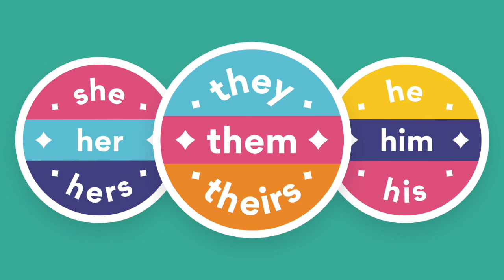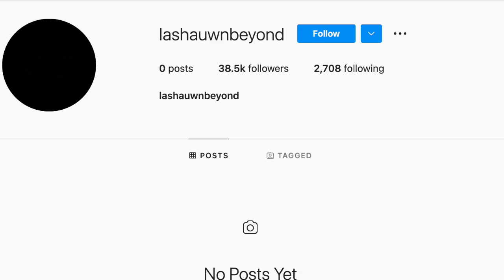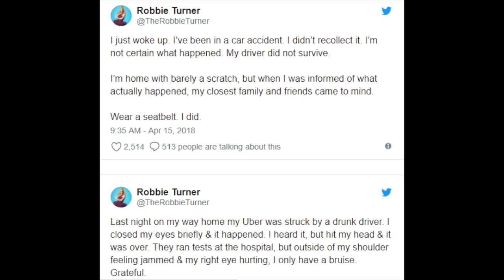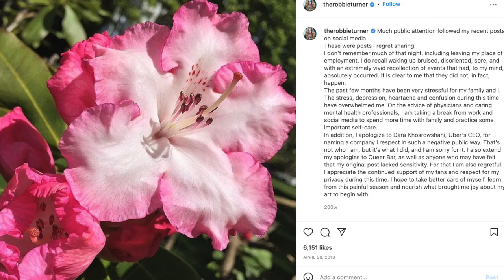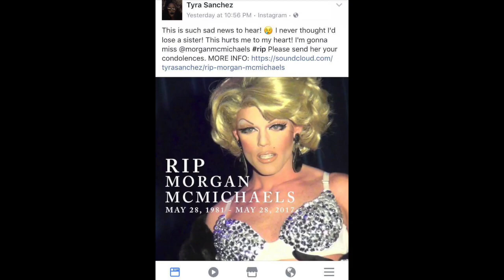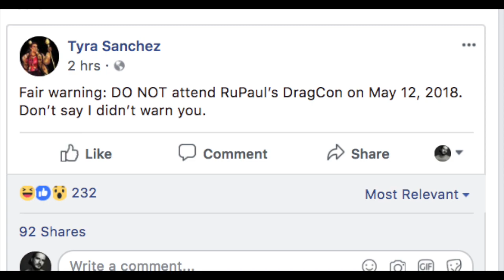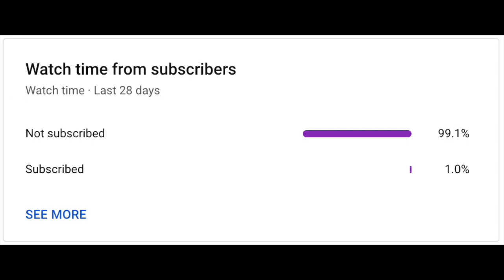8 More RuPaul's Drag Race Queens Who Have Quit Drag (Part 2) - RPDR News and Secrets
Here are 8 more RuPaul's Drag Race queens who have quit/retired from drag since appearing on the show (part 2). This information comes from interviews/news articles and social media posts.

Timetamps:

00:00 - Introduction
00:49 - Fred van Leer
01:40 - LaShauwn Beyond
02:21 - Phi Phi O'Hara/Jaremi Carey
03:40 - Honey Mahogany
04:17 - Rebecca Glasscock
05:10 - Robbie Turner
06:16 - Monica Beverly Hillz
07:14 - Tyra Sanchez/James Ross

Do you love all things RuPaul's Drag Race as well as secrets, gossip and spilling the tea? Well, you're in the right place!